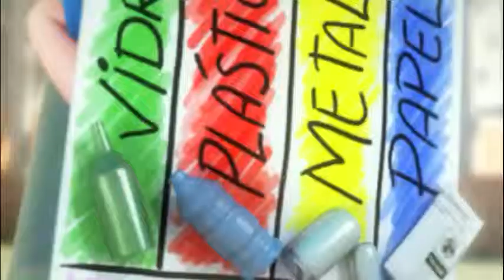Bradesco Turmimha Prev Jovem - Kiko Laila Bola